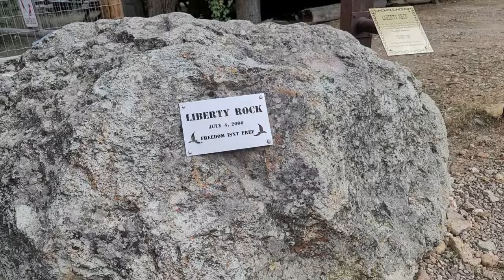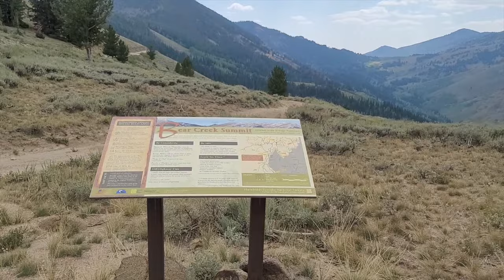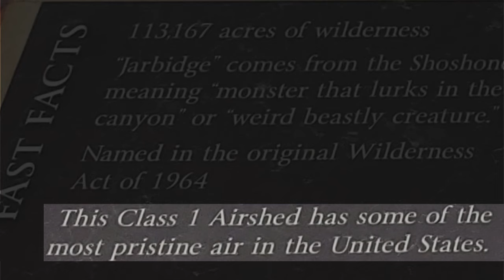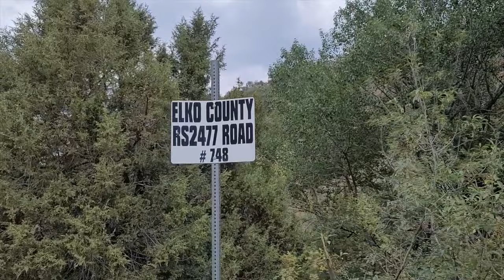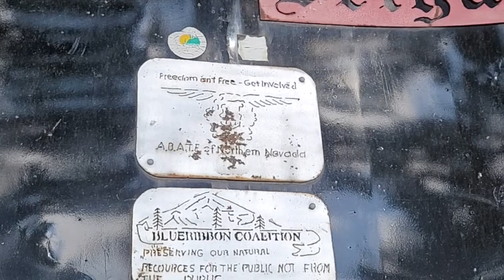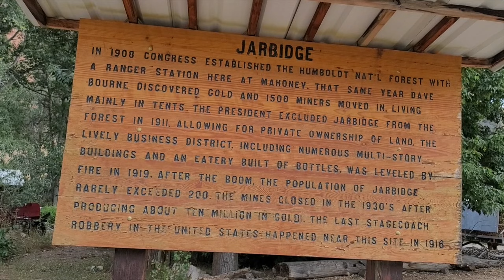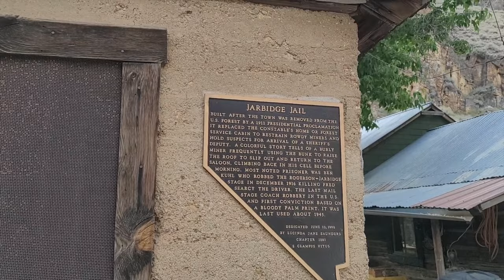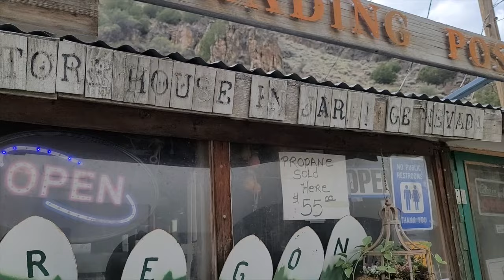#569 Exploring Jarbidge, Most Geographically Remote Town in the Lower 48 States -- and a BIG Shovel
In this adventure, I visit what is said to be the most geographically isolated permanently inhabited town in the lower 48 states...a quaint mining town way up in the mountains of Northern Nevada called Jarbidge! Not only does this town sit in the middle of a breathtakingly beautiful wilderness area, it was also the scene of a big anti-government protest over the Forest Service's blocking of a road.

Credits:
Theme song by Michael Saint-Leon